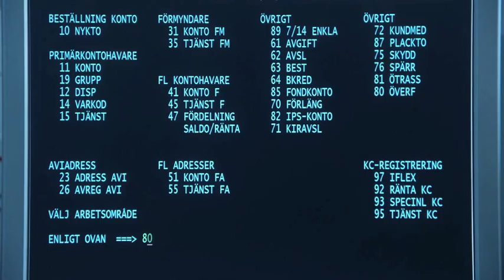Johnny Robson / John Robson IV showreel